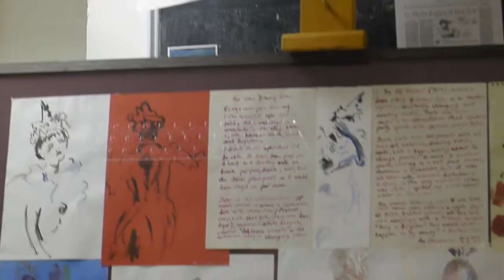A Greek Island Odyssey: Painting as an Act of Faith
Artist Rea Stavropoulos filmed in her Brighton studio by Javier Quintanilla in December 2015, talks about her recent Greek paintings and "the power and mystery of paint", discussing the act of painting and its continuing relevance, quoting John Berger.